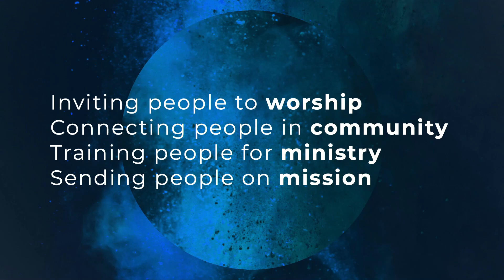DNA: Training People for Ministry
Training People for Ministry: The work of ministry isn’t just for pastors or church staff only — every Christian is a minister. Many people wonder what their purpose is in life. Using your unique set of spiritual gifts, experiences, knowledge, and passion to minister to others is a huge part of finding your God-given purpose. This is why training people for ministry is one of our core values as a church. Recorded on Jan 15, 2023, on 1 Corinthians 12:4-27 by Pastor David Parks. (apologies for the rough voice)

Rev. David Parks is the lead pastor of Appleton Gospel Church, located in Appleton, WI. His personal mission is to help people find stability and hope in this crazy world by sharing good news every week.